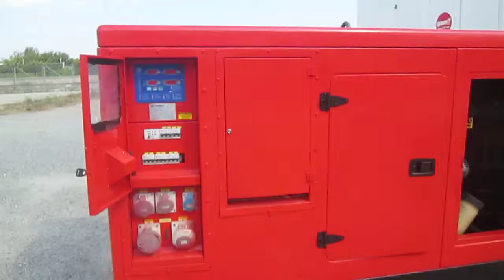GRUPO ELECTROGENO HIMOINSA HIW-200 T5 INS 964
Este grupo electrógeno HIMOINSA de 200 kva y motor IVECO es adecuado para lugares pequeños o medianos donde el servicio de luz pública no llega o para aquellas empresas que desarrollan actividades de construcción o industriales, sin olvidar también su perfecto uso en emplazamientos donde se desarrollan eventos deportivos, musicales o ferias entre otros. El mantenimiento de este generador es económico y sencillo, produciendo un alto rendimiento, funcionalidad y resistencia. Mira todos los fotos detalles y características técnicas de este grupo para ver su excelente estado o consulta todo nuestro stock de maquinaria de ocasión. ¡No lo piensas más! Estás a un solo clic de que sea tuyo.